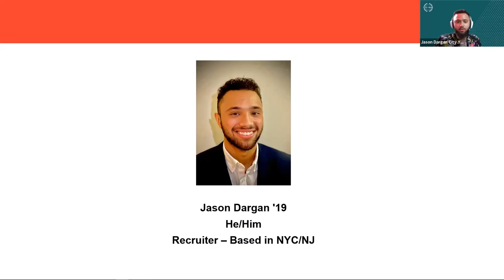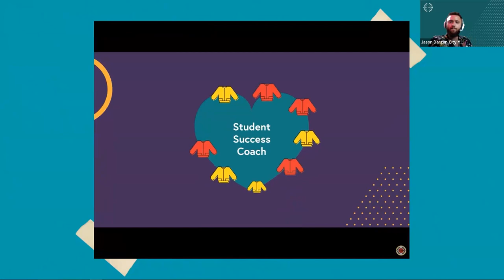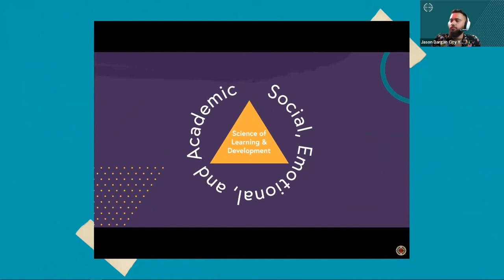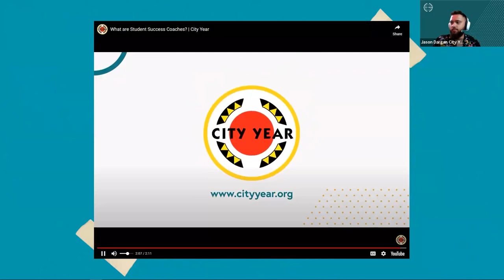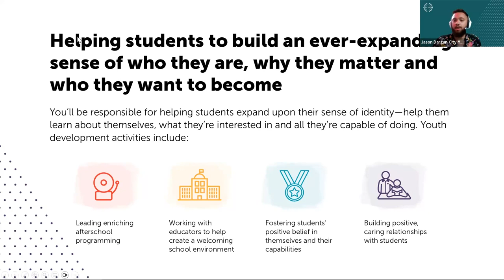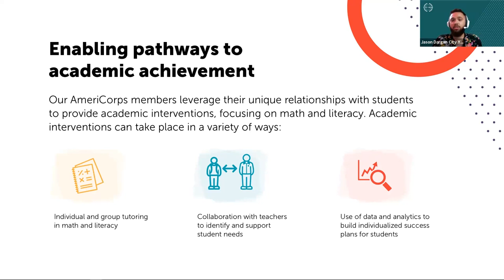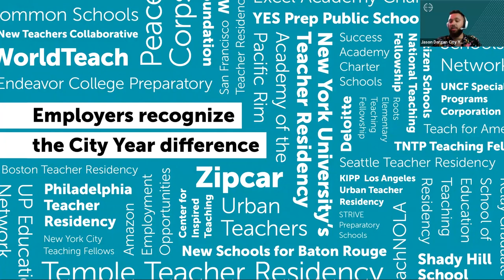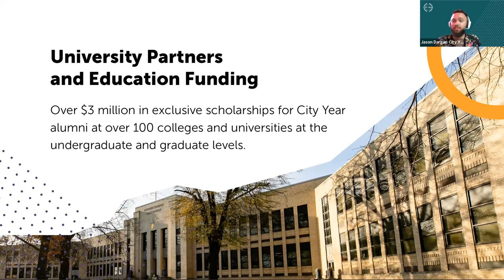City Year Student Success Coach Role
City Year helps students and schools succeed, while preparing the next generation of civically engaged leaders who can work across lines of difference. Diverse teams of City Year AmeriCorps members provide support to students, classrooms and the whole school. Schools that partner with City Year are up to two to three times more likely to improve in English and math assessments, and the more time students spend with AmeriCorps members, the more they improve on social, emotional and academic skills— skills that help students thrive in school and contribute to their community.

A proud member of the AmeriCorps national service network, City Year is supported by AmeriCorps, local school districts and private philanthropy.